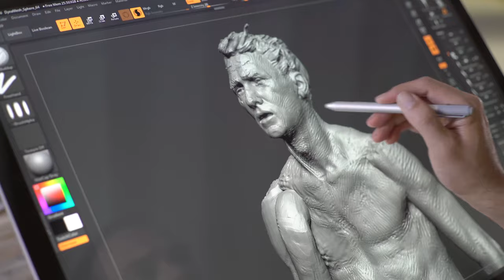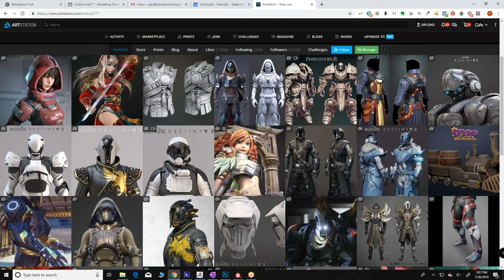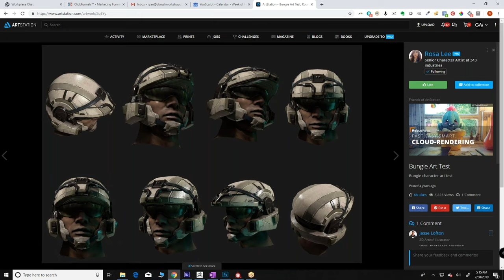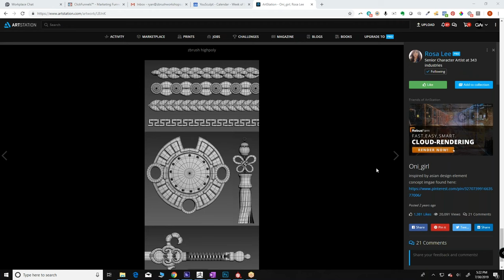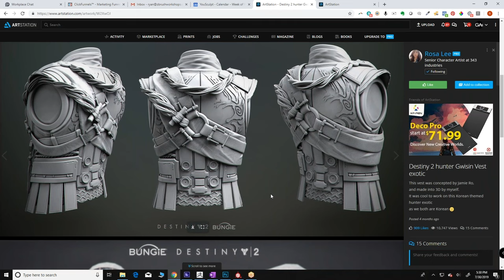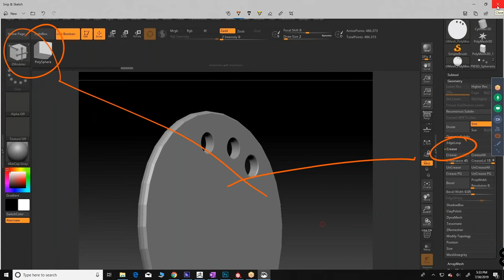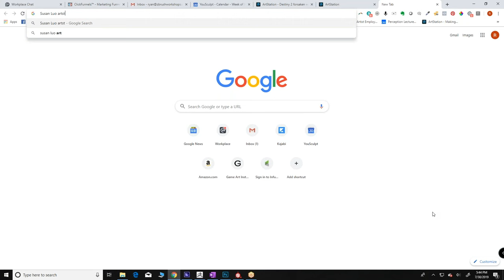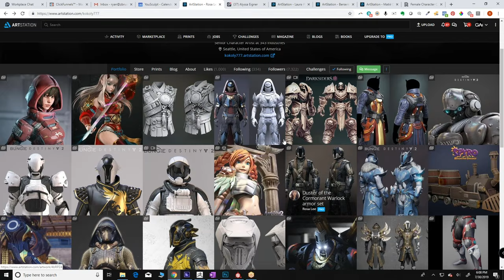LIVE with Rosa Lee, Senior Character Artist @ 343 Industries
Lucky or talented?
Take a listen to this awesome conversation with Character Artist Rosa Lee and let me know what you think.

She claims that she was simply lucky in her career and timing...

But I totally disagree.

I mean, just look at her work!

And when you hear her talk about the work and how she got to where she is, it only confirms it:

Maybe there was some luck...
But luck would not have done her much good with all her talent.

Apply for your spot in our upcoming Game Artist Program